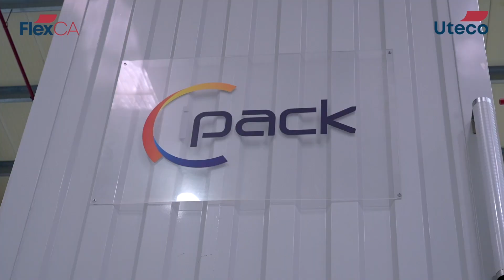Uteco meets Ipack Pt 3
𝗣𝗮𝗿𝘁 𝟯 of our Interview with ipack (International Aseptic Paperboard Manufacturing) and Romeo Bandini, iPack Managing Director!

In this final interview, we dive into the future of 𝗟𝗶𝗾𝘂𝗶𝗱 𝗣𝗮𝗰𝗸𝗮𝗴𝗶𝗻𝗴, exploring crucial topics like sustainability, innovation in packaging design, and advanced recycling solutions.

A big thank you to Romeo Bandini and the ipack (International Aseptic Paperboard Manufacturing) team for this series of interviews and for their continued trust in Uteco and our technologies. Together, we are committed to a future where packaging solutions meet the highest standards of sustainability!